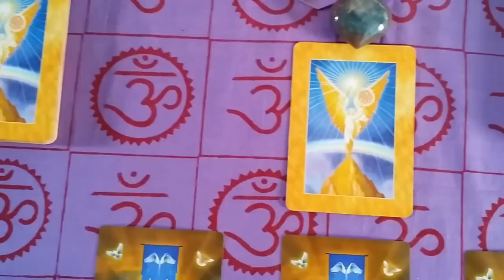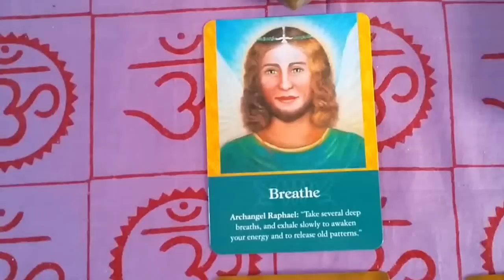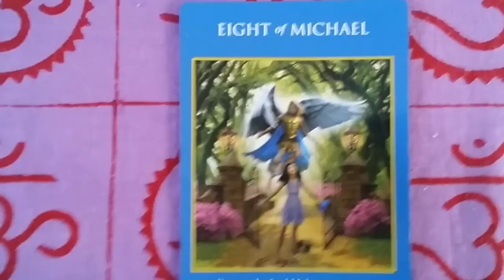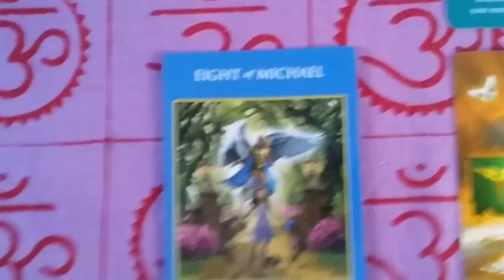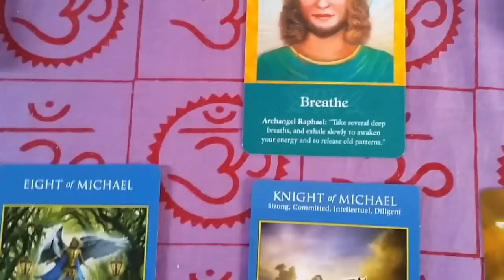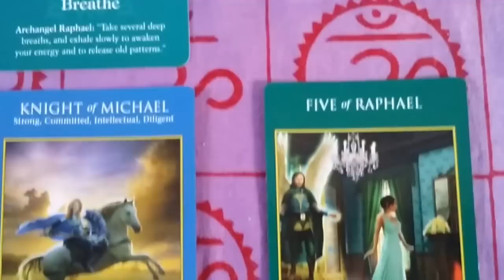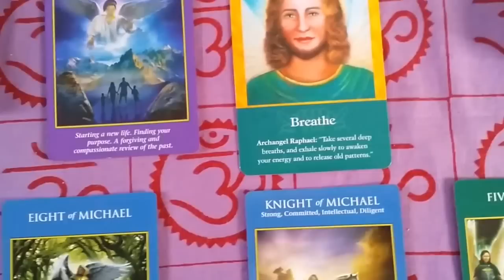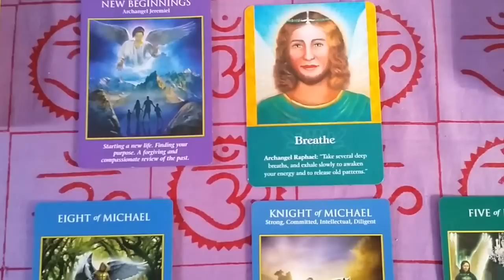December 23-29, 2013 Weekly Angel Tarot & Oracle Card Reading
Archangel Raphael guides us to breathe and take moments to center and ground during the holiday season.